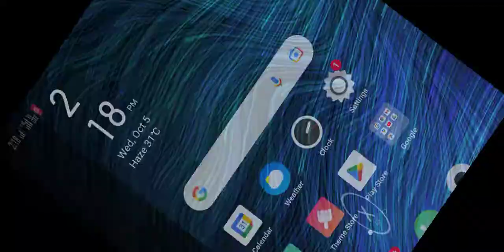October 9, 2022